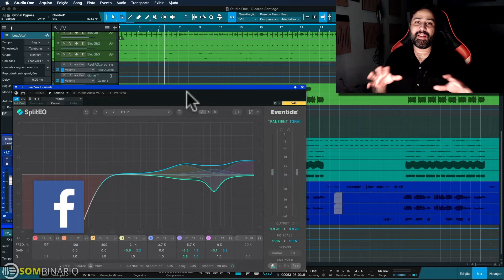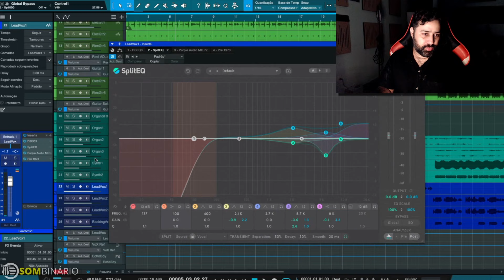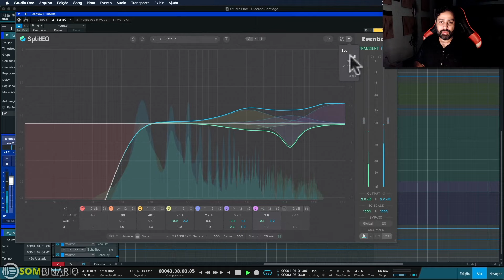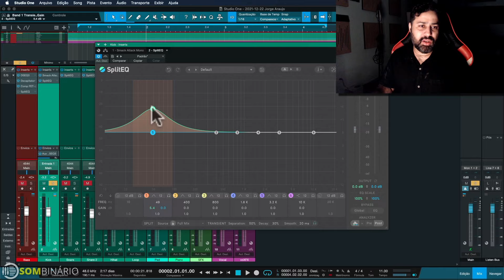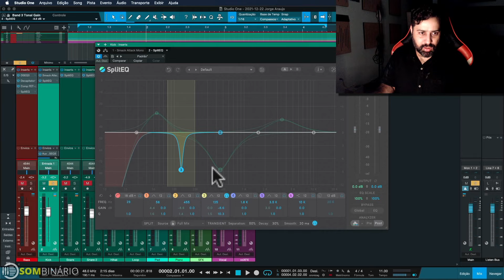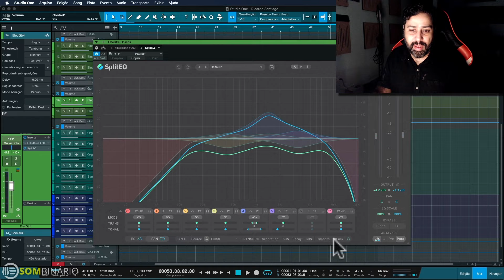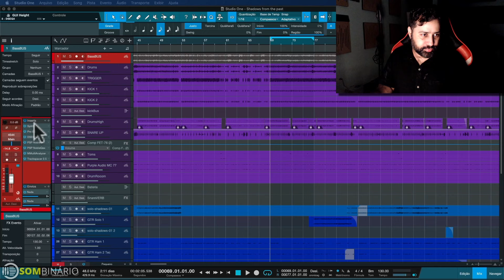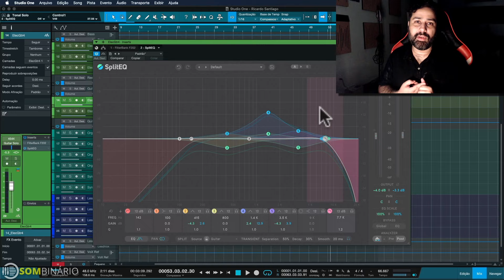Explorando o Eventide SplitEQ